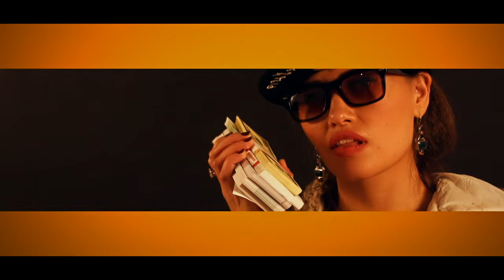Bad Girls - Мама тратит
E1 Music
Видео на трек «Мама тратит» ярко и красочно показывает суть нашего меркантильного мира. Малышки привлекают внимание своими натуральными, сочными формами. После просмотра появляется жгучее желание жить и работать (не только правой рукой).
Организация  концертов, корпоративов,выступления!
Съёмка корпоративных праздников, музыкальных видео и тд
Дэни Добрый (хип хоп)
Bad Girl (хип хоп дуэт)
Mad Twinz (Рэп,битбокс)
Mr.Ali (рнб,соул)
ID Project (Рэп)
DJ Capuccino
MC Metr
Александр  (ведущий)
Мс Мэтр

Ярослав Корделло (режиссёр)
Артём Стряпан (режиссёр)

Контакты:
Пишите в личном сообщение
или
Звоните по телефону,WhatsApp,Viber